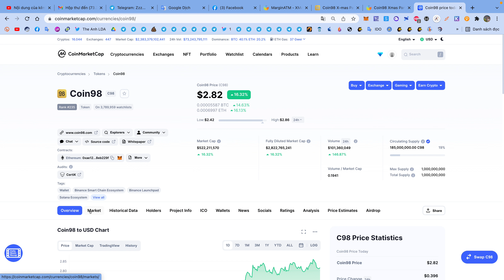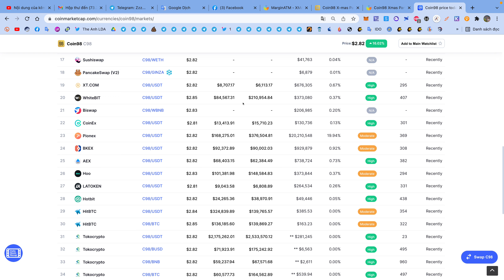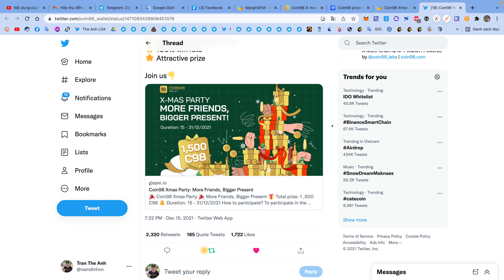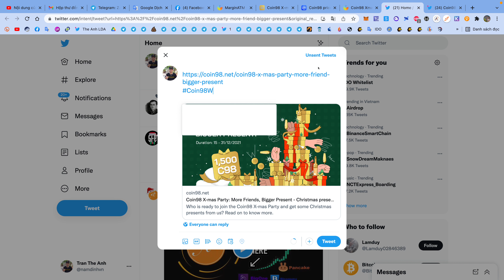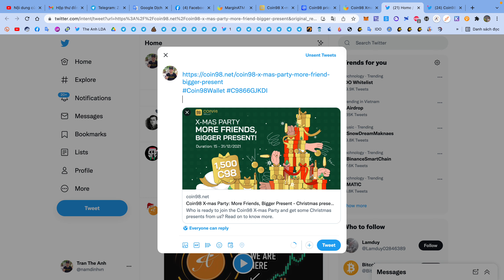Hướng dẫn airdrop ăn chia 1500 token C98 ví Coin98 Wallet